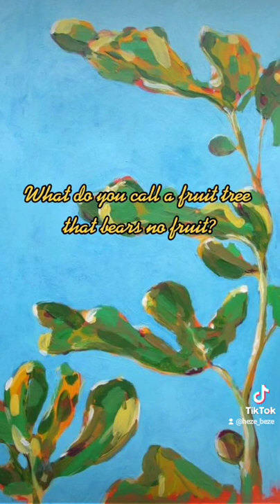Matthew 7:19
Some people find Christians creepy - why is that??